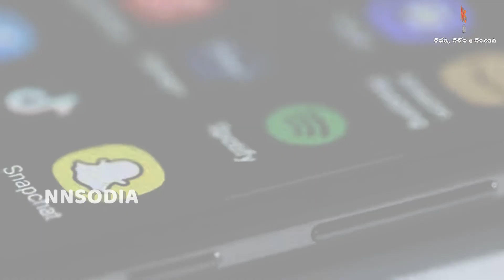ଯୁବକଙ୍କ ରିଲ୍ସ, ବଞ୍ଚାଇ ଦେଲା ବୃଦ୍ଧଙ୍କ ଜୀବନ |Viral Reels |Viral Video |TopNEWS |Liferex |nnsOdia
ଯୁବକଙ୍କ ରିଲ୍ସ, ବଞ୍ଚାଇ ଦେଲା ବୃଦ୍ଧଙ୍କ ଜୀବନ |Viral Reels |Viral Video |TopNEWS |Liferex |nnsOdiaWANT TO BE A PART OF nnsodia or BE PART OF THE EVENTS ?.